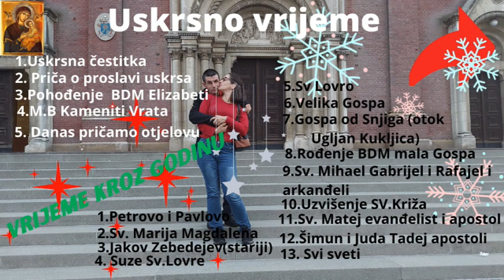Priča o adventskom vijencu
Eto danas ćemo čuti kako je nastao adventski vijenac i od kuda on potječe zato sve gledatelje molimo za pozornost i da pogledate ovaj video